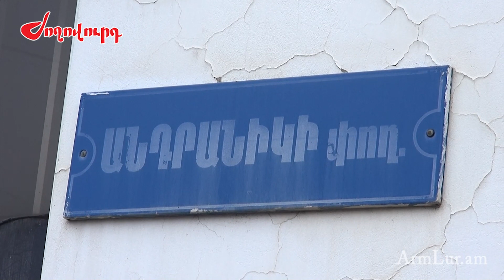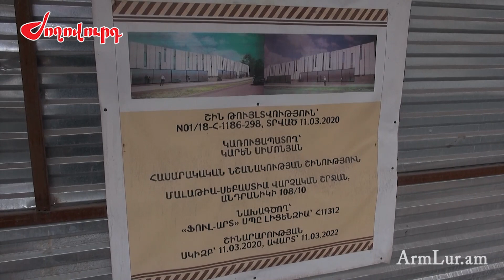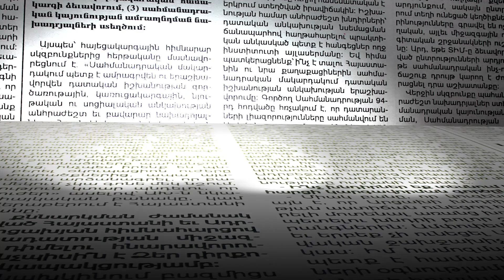Ես ոնց կարամ թաղամասի հետ կապված ամեն ինչ իմանամ․ Մալաթիա վարչական շրջանի ղեկավար